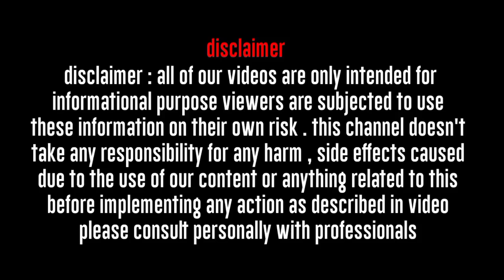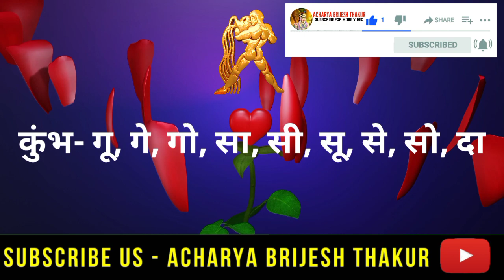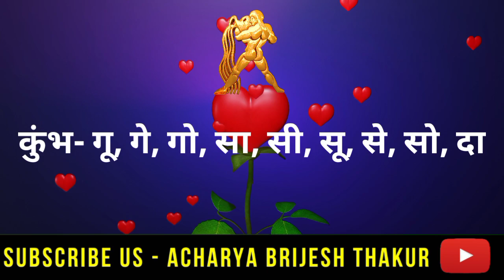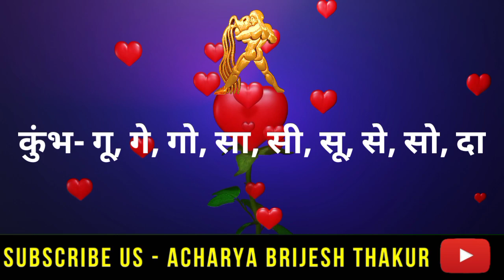कुंभ राशि, 17 मार्च |Aaj ka kumbh Rashifal | Kumbh Rashi 17 March l 2022|Aquarius horoscope today,